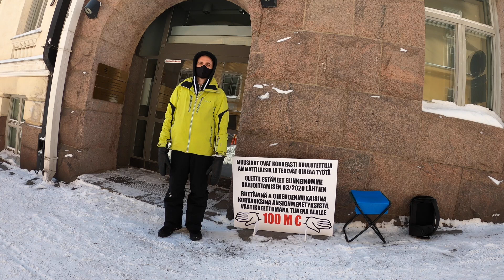200000 ÄÄNTÄ - Day 18 (10.03.2021 @ OKM & Säätytalo)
Ilari Hämäläinen kävi juttelemassa ja teki pätkiä omiinkin somekanaviinsa, kiitos siitä ❤️ ja kiitos kahvista! Kirjelmöin aamusella itselleni ja luen nämä sanat nyt teille, järjestyksessä:

Viikko sitten keskiviikkona tiede- ja kulttuuriministeri Annika Saarikko lähetti avoimen kirjeen taide-, kulttuuri- ja luovien alojen toimijoille. Kirjeessä Saarikko välittää sympatiaa ja kertoo minkälaisia rahasummia alalle on viime vuonna mm. Taiken kautta ohjattu ja että ”opetus- ja kulttuuriministeriö pyrkii myös kuluvana vuonna turvaamaan luovan työn tekijöiden mahdollisuutta harjoittaa ammattiaan suuntaamalla seuraavan koronatukipaketin henkilöille ja toiminimille”. Ja tässä viitataan siis siihen lisätalousarvion 15 miljoonaan, joka summana on tietysti lähinnä loukkaus ja joka näyttäisi menevän jakoon saman vain osittain toimivan instrumentin kautta kuin viime vuonna.

Saarikon kirje tuli seuraavana päivänä (Ke 3.3.) siitä, kun olin itse tälle kameralle ja teille kertonut (Ti 2.3.), että haluan tälle asialle muutakin huomiota kun vaan sympatiaa ja voivottelua ja että meidät noteerataan muutenkin kuin kertaamalla että mitä rahoja tähän mennessä on laitettu mihinkin vain osittain toimivaan tuen jakelujärjestelmään. Annika ei varmastikaan minun vaatimatonta someviestiäni ollut nähnyt.

Toisessa yhteydessä tämän jälkeen (Ylen artikkeli 7.3.) Saarikko myöntää, että freelancereille on jaettu tähän asti vain murusia ja ettei jaettu tuki ole kuitenkaan kaikissa tapauksissa valunut freelancereille. Hän myös kertoo, kuinka suurin osa hänen työviikostaan kuluu pandemian hoitoon liittyvissä asioissa. Arvon ministeri, tämä on nyt sinun työsi ja sinä olet kulttuuriministeri. Minä olen koko aikuisen ikäni tehnyt duunia, maksanut veroja ja siten myös sinun liksasi. Sinun duunisi nyt on pitää meidän snorkkelimme pinnan yläpuolella.

Kaikesta päätellen valtioneuvostossa on aitoa vastustusta tunnustaa ja tukea meidän alaamme asianmukaisesti. Minä haluaisin tietää, kuka tai ketkä. Rahasta tämä ei ole kiinni, vaikka rahastahan kaikki on kiinni. Haluan ymmärtää, mistä kumpuaa unelmieni hallituksen kultturiviha. Voisitko Annika kertoa minulle? Minä voin vaikka sitten valottaa tarkemmin meidän tekemämme työn luonnetta, laatua ja tulonmuodostuksen mekanismeja.